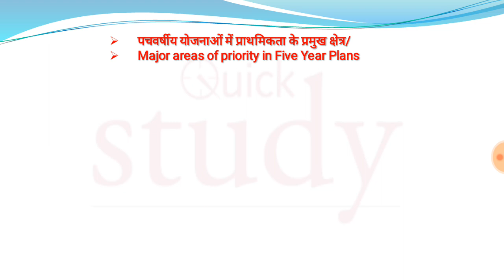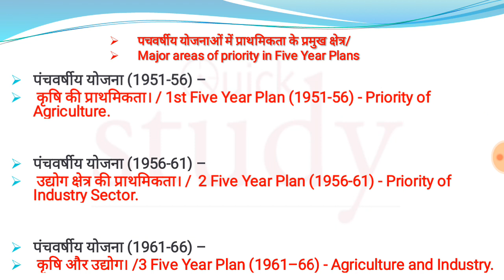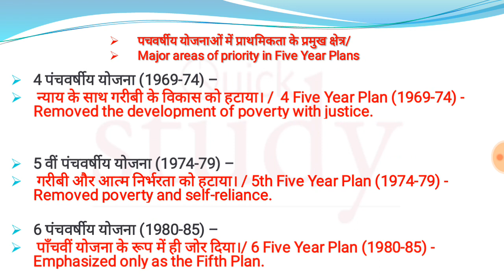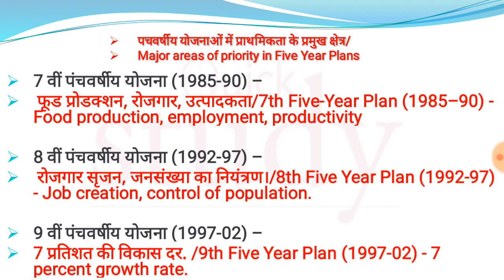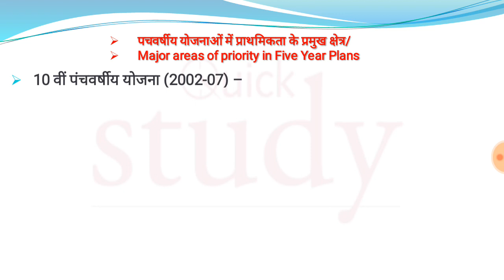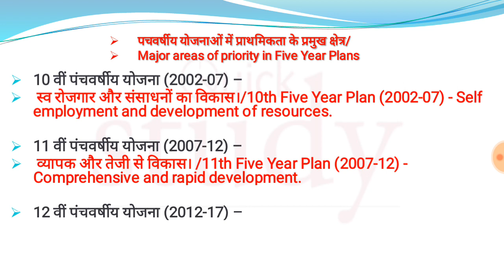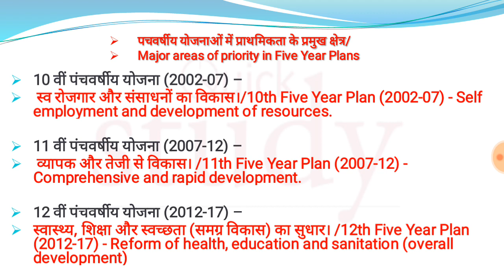पचवर्षीय योजनाओं में प्राथमिकता के प्रमुख क्षेत्र (Major areas of priority in Five Year Plans)